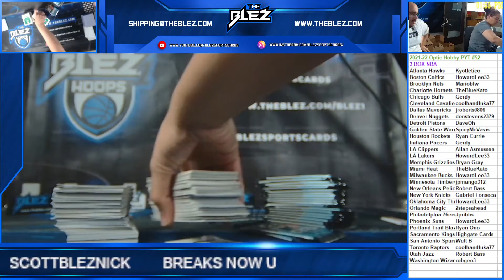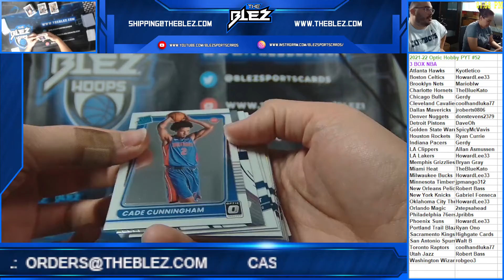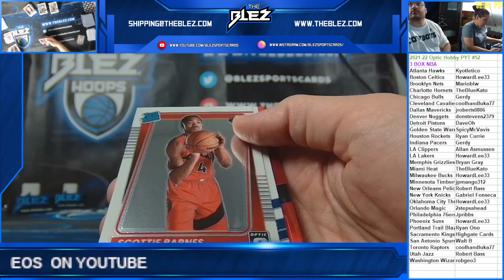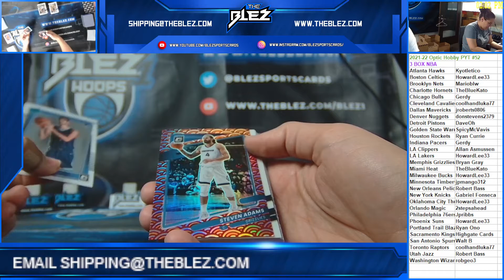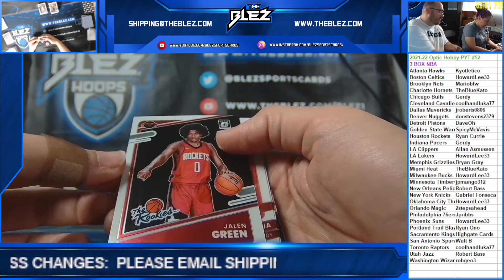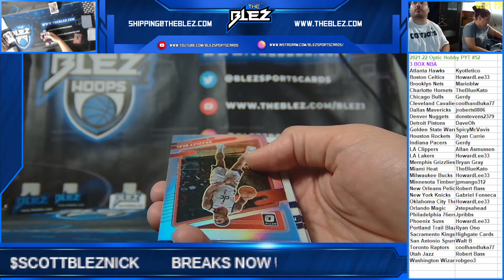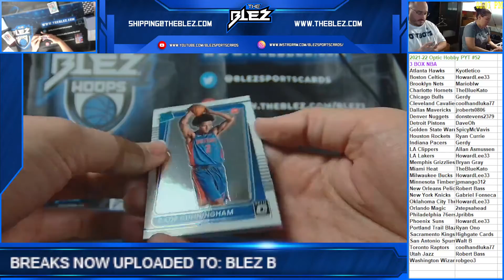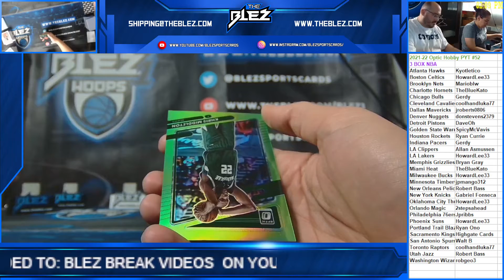2021 22 Optic Hobby NBA 3 Box PYT #52